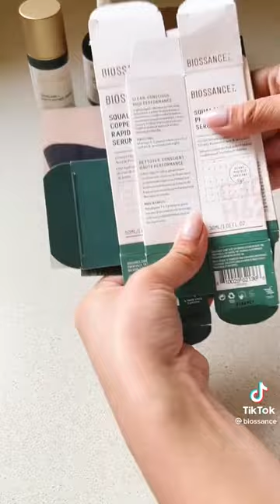Here's Your Reminder to Recycle Your Empty Cartons | Skincare | Beauty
Do you recycle your empty cartons?

Who is Biossance?
We are the leaders in the science of clean beauty. We were inspired to use innovative biotechnology to make a positive impact on the world. From our original breakthrough—creating clean sugarcane squalane—to the ingredient innovation in each and every skincare product, Biossance's mission is to use the power of biotechnology to create clean, effective skincare that is also gentle on the planet we share.

Clean + Planet Positive at Sephora
When you see our Clean + Planet Positive seal, this brand's products are formulated without certain ingredients that are potentially harmful to human health and environment. They also address ingredients clients are concerned about, including phthalates, formaldehyde or formaldehyde releasers, oxybenzone and octinoxate, hydroquinone, triclosan, coal tar, methylisothiazolinone and methylchloroisothiazolinone, insoluble plastic microbeads, and more:

On top of meeting the Clean at Sephora formulated without list, these brands are on a mission to do right by your routine and the planet by making climate commitments and focusing on sustainable sourcing, responsible packaging, and environmental giving.